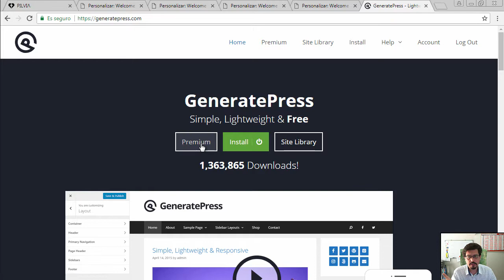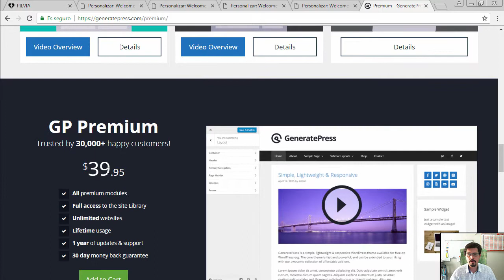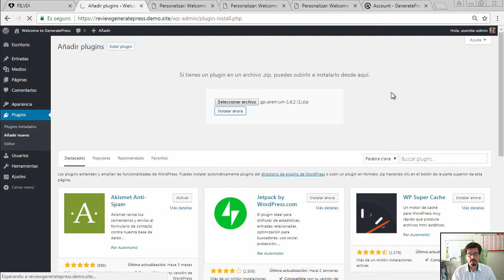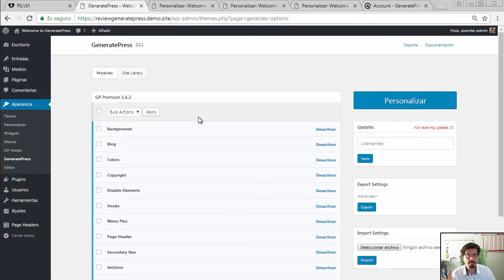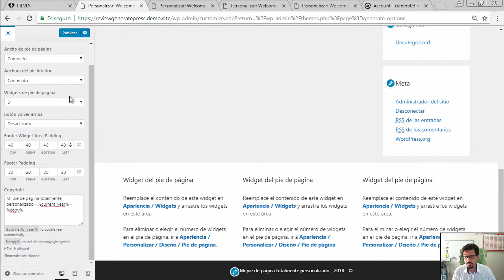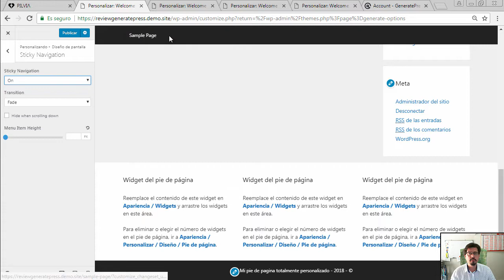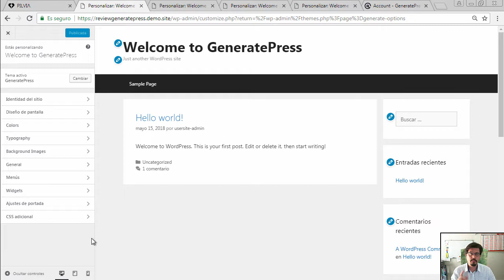Complemento premium o addon premium para GeneratePress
Como instalar GeneratePress Premium. En este breve vídeo donde te muestro cómo se instala el complemento premium o addon premium de GeneratePres y algunas de algunas de sus posibilidades.

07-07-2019. Ya no es posible adquirir los plugins addons de forma individual, tan solo el lote completo por 49$.

*** Te dejo un artículo con más detalles donde te cuento muchas cosas sobre GeneratePress, Page Builder Framework, Astra y OceanWP.

*** Más información sobre el tema para WordPress GeneratePress.

*** Top 4 temas WordPress gratis para emprendedores digitales knowmadas